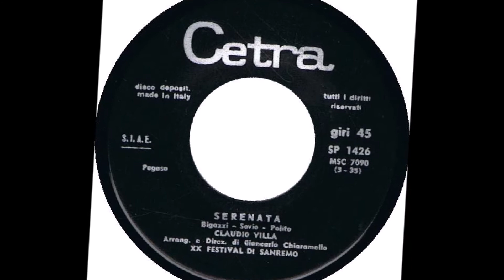Serenata - Claudio Villa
Bigazzi - Polito - Savio 1970
Sanremo 70